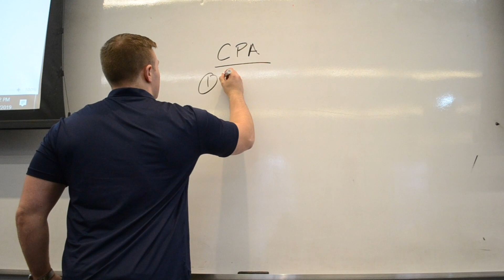A DAY IN THE LIFE OF AN ACCOUNTING CPA STUDENT | FORDHAM UNIVERSITY | Business As Usual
TJ Strazzeri is a Fordham graduate student currently pursing the CPA and a master’s degree in accounting. In this video, he talks about his Fordham career, a day in the life, and some advice for accounting students and aspiring CPAs.

Business As Usual is a video series by GabelliVision that features a day in the life of students, professors, and alumni professionals of the Fordham community.

GabelliVision is a sub-committee of the Gabelli School of Business Dean’s Council. The team produces regular videos that act as an informative platform for current students and promotional tool for prospective students.

tags: accounting student a day in the life of a college student a day in the life of an accounting student cpa certifed public accountant big four accounting fordham university audit tax advisory gabelli school of business accounting vlog